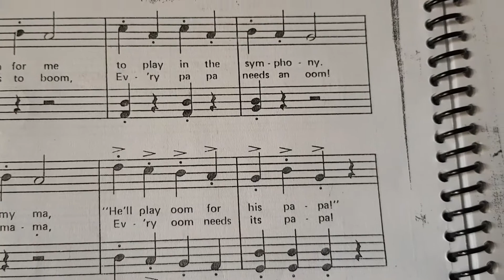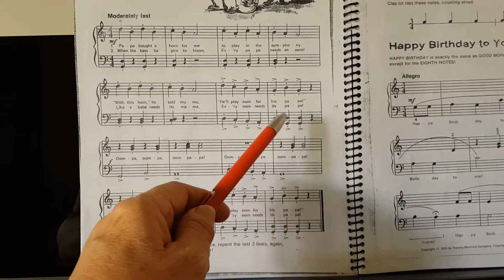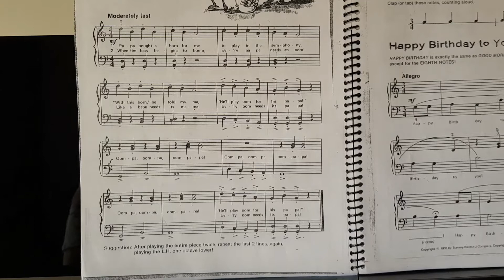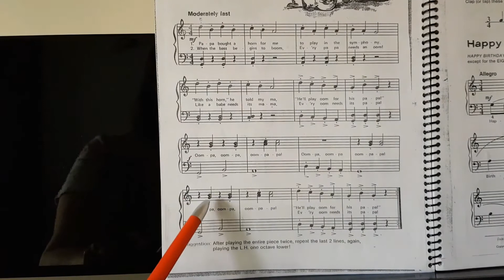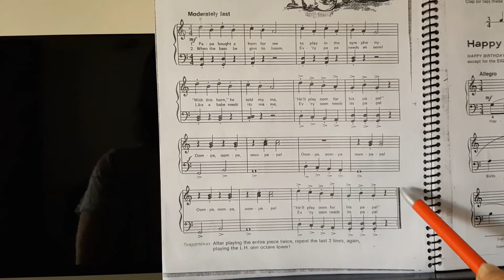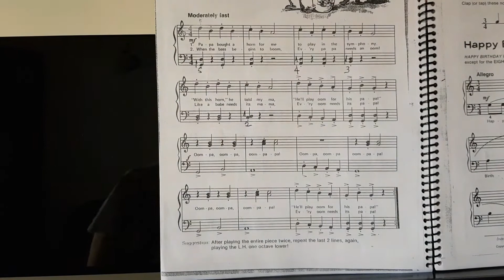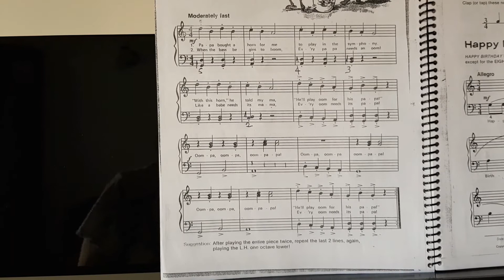Omm pa pa